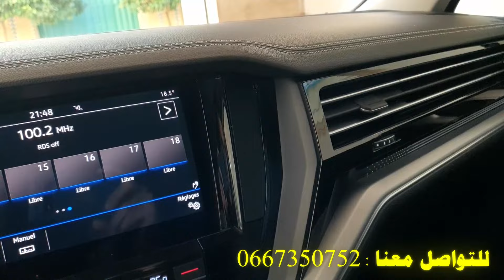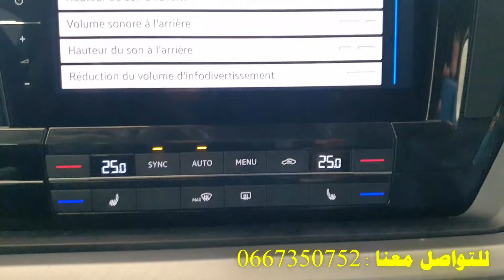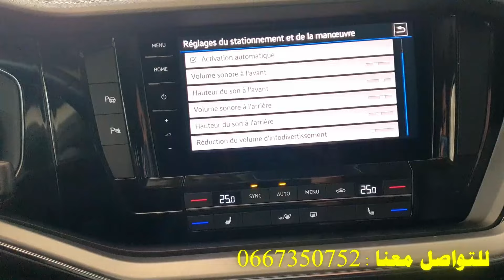Volkswagen Touareg 2020 v6 diesel [تباعت]فولكس فاجن توارق 2020 ضاريبة 6000DH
Volkswagen Touareg 2020 v6 diesel [متوفرة للبيع]فولكس فاجن توارق 2020 ضاريبة 6000DH
volkswagen tiguan R-line 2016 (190hp) فولكس واجن تيجوان 2016 عامرة [متوفرة للبيع]
Renault clio 5 2020  maroc [متوفرة للبيع] رونو كليو 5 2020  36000 كيلومتر
Renault clio 4 2018 automatic رونو كليو 4 2018 متوفرة للبيع  عامرة
ما هو رقم الاطار الحديدي (الشاسي)في السيارة?|what is the Vehicle identification number (VIN) number
ما هو نضام المكابح مانع الانزلاق | what is the ANTI-LOCK BRAKING SYSTEM (ABS)
لمحة عن Golf 7 GTD | an overview of the volkswagen golf MK7
سيارات مستعملة للبيع range rover & mercedes-benz C220 pack AMG
[سيارة رينج روفر ايفوك [متوفرة للبيع _Range Rover Evoque
Seat Ateca  Xcellence [model 2020] Main Features |بعض المميزات الاساسية في سيارة Seat Ateca
how to drive an Automatic car manually [driving tips ]| كيفية قيادة السيارة الأوتوماتيكية يدويًا
[Revolution Per Minute] في السيارة RPM ما هو عداد ال
هل تسخين السيارة في الصباح واجب ؟